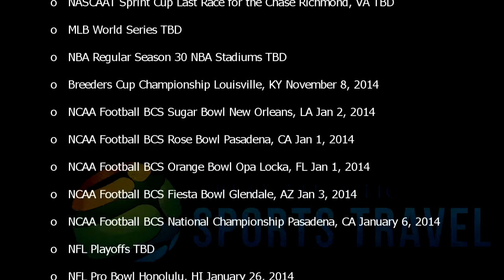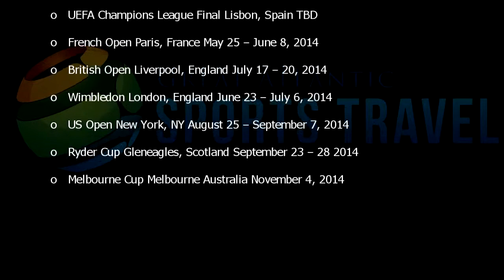Great Atlantic Sports Travel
Great Atlantic Sports Travel. Call today! 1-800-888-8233